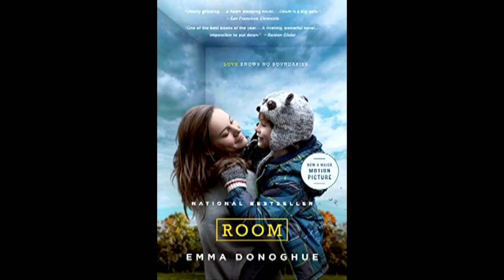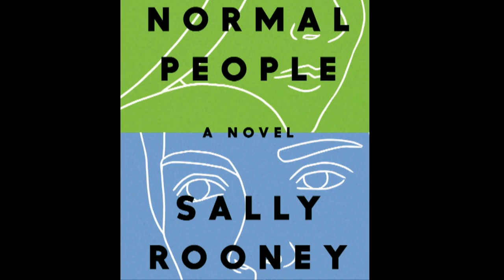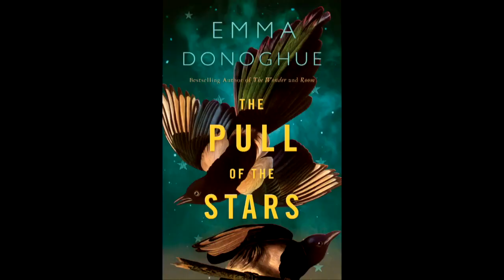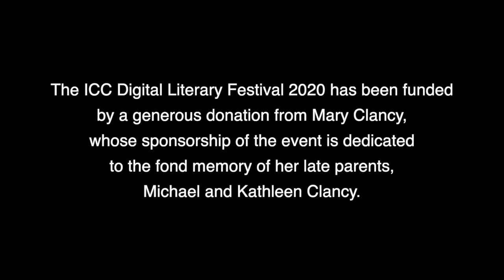Emma Donoghue in conversation with Anne Flaherty - The ICC Digital Literary Festival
The ICC Digital Literary festival features some of the stalwarts of Irish literature alongside recent bestselling authors.

Listen to author Emma Donoghue in conversation with Anne Flaherty in this one-hour recorded interview.

About Emma Donoghue: Since her first ground-breaking and award-winning novels, Stir-Fry (1994) and Hood (1995) Emma has become a prolific novelist, short story writer, literary historian and playwright. Amongst other works, she has written 13 novels, 5 collections of short stories and 17 radio plays.

She is best known for her international bestseller Room which was shortlisted for the Man Booker and won Irish Novel of the Year 2010, New York Times Best Book of 2010 and The Commonwealth Prize for Fiction (2011).  The film Room won numerous awards and her adapted screenplay was nominated for an Academy Award, a Golden Globe and a Bafta award. Emma has also won the 2011 National Lesbian and Gay Federation (Ireland) Person of the Year, and the 2016 AWB Vincent American Ireland Funds Literary Award.

About Anne Flaherty: A journalist born in London and growing up in County Clare, Anne has worked for The Irish Press in Dublin and The Irish Times in Belfast as well as reporting from  Africa and Asia.  She is a graduate of  Trinity College Dublin, and holds an MA in Anglo-Irish Writing from Queen’s University Belfast and an MA in Children’s  Literature from the University of Surrey.